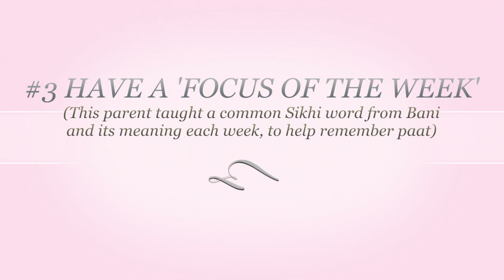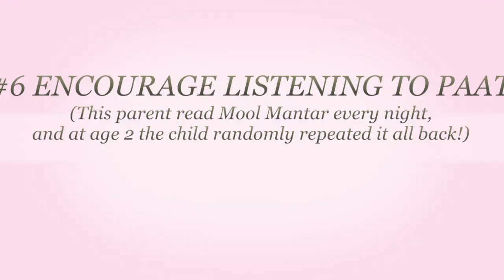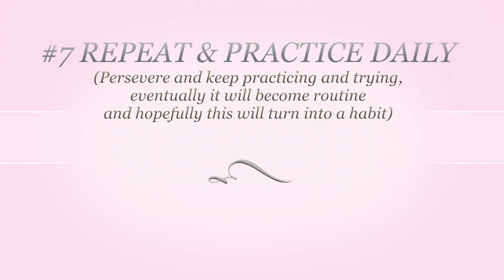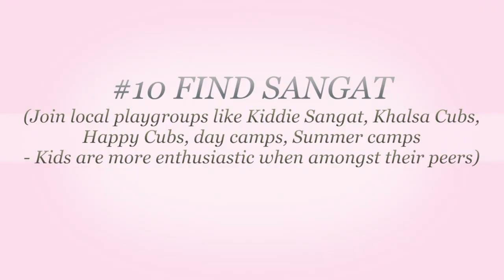Top 10 Tips for teaching Kids Paat - Sikhi starts at home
IT'S NEVER TOO EARLY (OR TOO LATE) TO START SIKHI @ HOME!!

This video features young Sikh Kids, who are just starting out on their journeys. Their parents have shared their top tips to teaching paat effectively at home.

We hope this will help in your household, as it does ours.